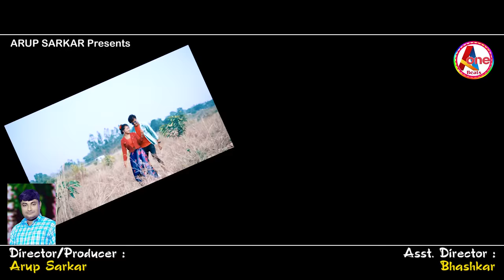Tor Sange Pirit Kora Chai | তোর সংগে পিরীত করা চাই | Chumki Rani Mahata | New Purulia Jhargram Song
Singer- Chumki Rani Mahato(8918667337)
Lyrics- Uttam Mahato (Singer)
Actor-Akshya and Puja
Dirictor And Producer -Arup Sarkar
Camera And Edit- Manas 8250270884
Manejar-Uttam Mahato (Singer)
Music Label- A One Beats

🎼 for Jio Caller Tune available on JIO Saavan and MyJio
🎼 for AirTel Hello Tune available on Wynk Music or dial